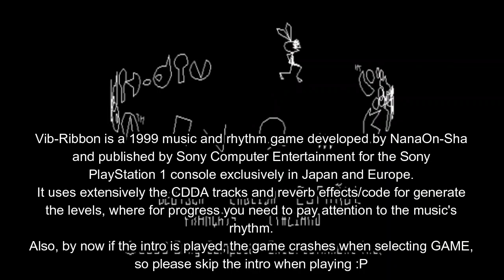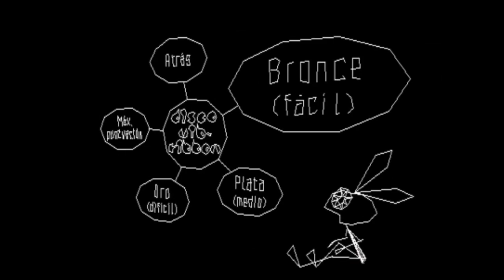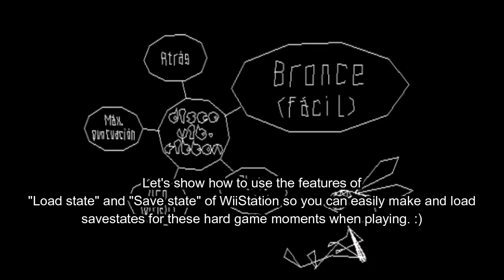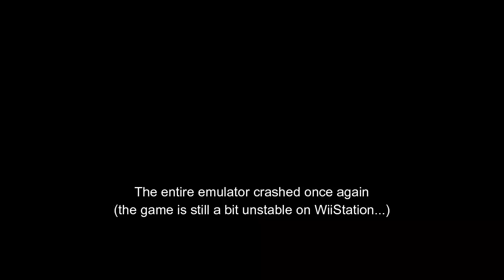Vib-Ribbon (PlayStation) on WiiStation as a Wii VC Channel | saulfabreg Wii VC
The strange but fun of Vibri in his music rhythm game is now on Wii! Here in this video we are showing our new Sony PlayStation 1 (PS1) Wii VC game/inject/channel which runs the game in WiiStation (uses the homebrew emulator WiiStation as its emu core), for ensure almost 100% compatibility with the games, unlike the default original VC emulator which doesn't have PSX games on Wii! Yaaaaaaayyyyy!
In this video we are playing our new Wii VC channel of the PS1 game "Vib-Ribbon", developed by NanaOn-Sha and published by Sony Computer Entertainment in 1999 in Japan and then in 2000 in Europe for the Sony PlayStation 1 console only.
Ready for some rhythm on the PS1 with Vibri? Play across many music levels filled of obstacles where the main strategy for advance on the game is paying attention to the songs' rhythm for timing your input of the buttons and pass the levels generated thanks to the CDDA tracks and reverb technology of the game and the PS1 without lettin Vibri to get small or he will lose!
For make possible this iNJECT, I've made a custom Single ROM Loader (SRL) for the WiiStation homebrew emulator for Wii. You can find a tutorial for do that
✅ Then click here for get the official saulfabreg's tools pack for inject ROMs into WADs!
NES, SNES, Satellaview BS-X, N64, Commodore 64, NeoGeo, SEGA Master System, SEGA Genesis / SEGA Mega Drive, SEGA Game Gear, TurboGrafx-16 / PC Engine (HuCard & CD-ROM), MSX1 / MSX2, Virtual Console Arcade, Homebrew apps & Adobe Flash SWF ActionScript 2.0 (AS2) CUSTOM WADs